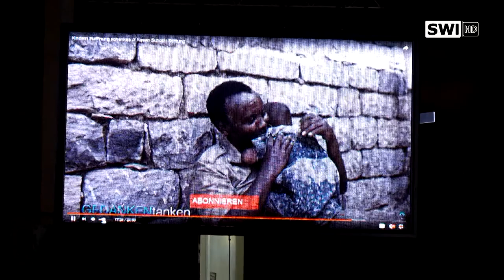Fußballturnier Lehrer gegen Schüler in Schwechat